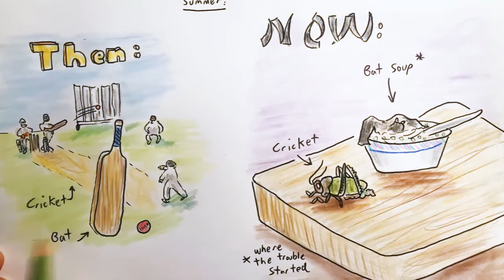2020 Jun 6 - Coronavirus Summer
News summary for a week in which we arrived at summer with no sign of normal life returning any time soon